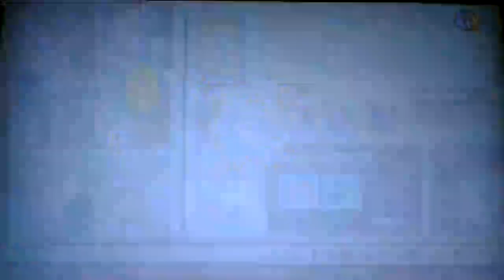PROTECT ALL THE WAIFU ACADEMIA - MHA MY HERO ONE'S JUSTICE Ep. 5